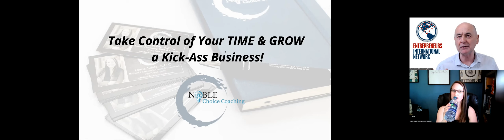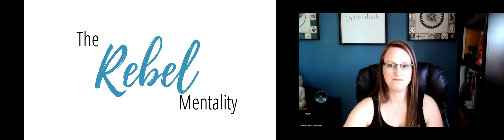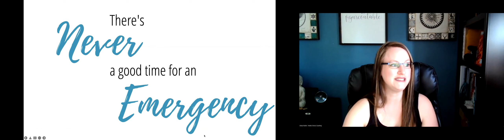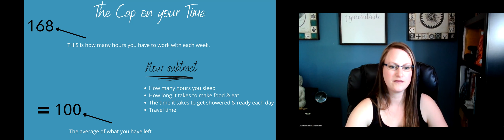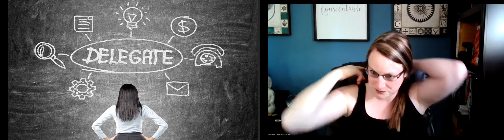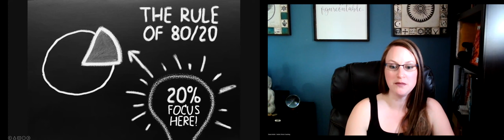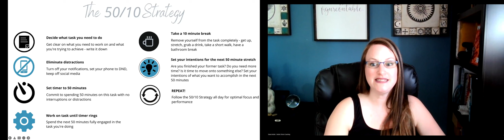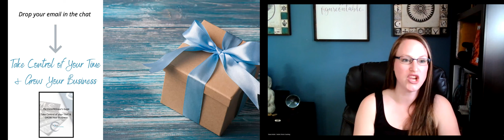Take control of your time & grow a kick ass business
👓 VIDEO DESCRIPTION
In “Take control of your time & grow a kick-ass business” you’ll learn from Diana Noble how to how to stop spinning your wheels, how to take control of your time and how to focus on the things that really matter to move your business forward. Tap into WHY you became an entrepreneur and get to a place where you love what you do and feel that you can truly have it ALL.

🎁 TAKEAWAYS
When you watch “Take control of your time & grow a kick-ass business” you’ll:
· Learn how to focus your time and energy on high ROI activities that will move your business forward.
· Take control of your time by implementing strategies that will increase your efficiency while eliminating distractions.
· Remember WHY you became an entrepreneur and get to a place of balance and satisfaction in all areas of your life without having to sacrifice happiness for success.

🎪 SPEAKER’S BIO
Serial entrepreneur Diana Noble stumbled into the world of entrepreneurship by accident at the tender age of 24.  Since then, she has successfully owned 5 separate businesses spanning industries including legal, media, marketing, real estate and coaching/consulting.  Her passion for business led her to becoming an ICF Certified Business Coach where she uses her skills to help entrepreneurs take a 360° view of their business to address gaps between where they are and where they want to be.  Diana knows firsthand that the only limits to what someone can achieve are the ones we impose on ourselves.

“Take control of your time & grow a kick-ass business” was delivered at the Vancouver Business Network Meetup (“VBN”) on June 28, 2022. VBN is one of the 59 Meetup chapters that together form the Entrepreneurs International Network (“EIN”). VBN holds a Meetup every Tuesday evening and some Saturdays. During this Meetup an expert delivers a one-hour workshop on a topic that is relevant to entrepreneurs, especially solopreneurs. This workshop is recorded and made available on this channel to support entrepreneurs build better businesses.